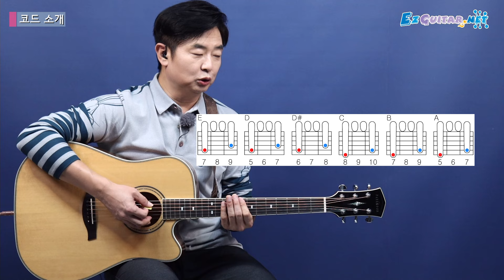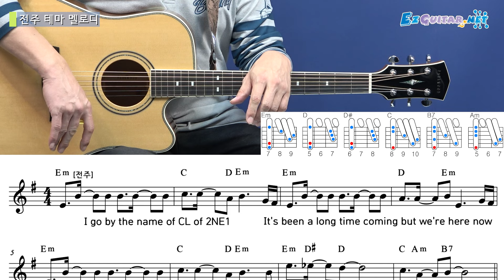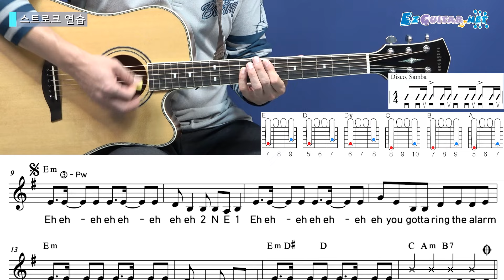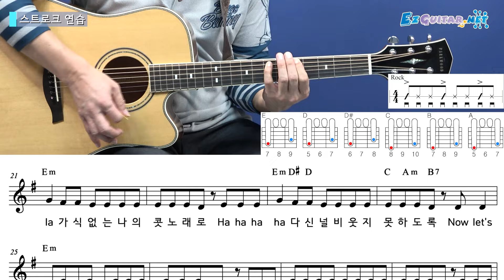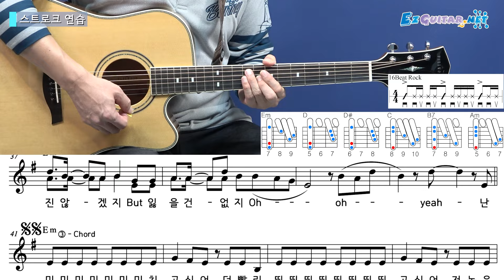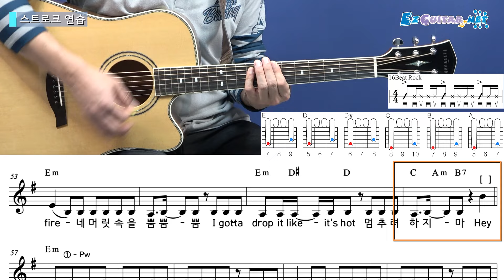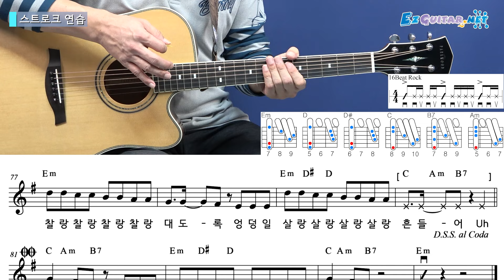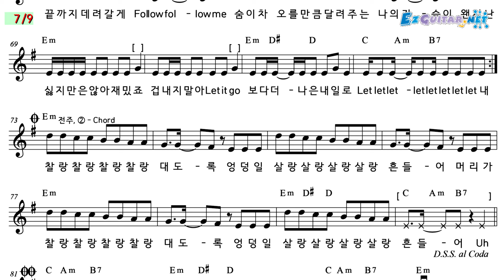[오늘부터 기타] 925. Fire - 2NE1